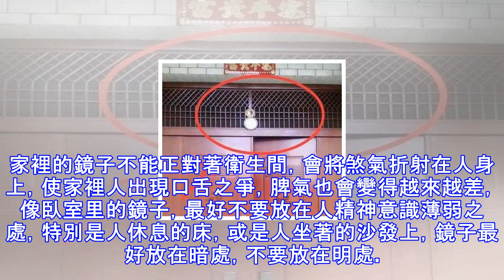有錢人都不在這4個地方放鏡子，80歲姥爺告誡，小心越住越窮！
有錢人都不在這4個地方放鏡子，80歲姥爺告誡，小心越住越窮！買房是件人生大事，若能在別人的經驗中吸取教訓，那麼一定不會有太多的憾事；裝修也是如此，若想要順風順水，那就必須步步謹慎，它影響的不僅是居住是否順心，還直接關係到家人的安全問題；而一個好的家居環境，除了布置美觀，還要留意到一些風水禁忌，風水學作為一門玄學，流傳至今不是沒有道理的；因此，大家在裝修前不妨多做些功課，儘量從別人的錯誤中獲得經驗。鏡子在我們日常生活中起到了很大的作用，因此，不少朋友會在家中放滿鏡子，方便需要使用的時候可以隨時用，但是卻很少人知道，鏡子的折射具有兩面性作用，擺放正確了，可以為家裡增添財氣，若是擺放的方位犯了風水大...